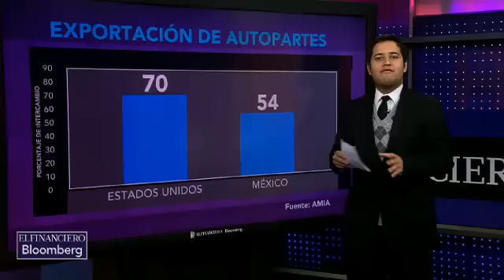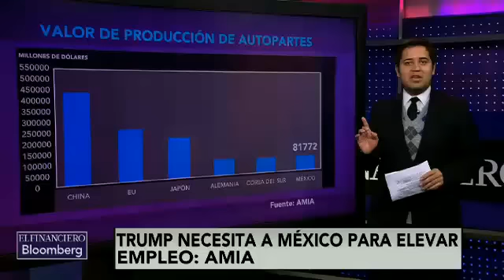Si Donald Trump quiere ser el presidente del empleo...necesita de México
Axel Sánchez explica por qué Donald Trump necesita a México, principalmente en la industria automotriz.